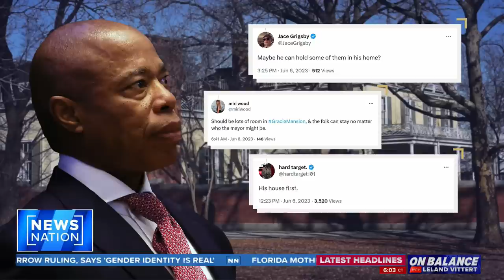NYC mayor pitches paying residents to house migrants | On Balance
NewsNation host Leland Vittert says: Nobody is complaining more about the pressure of migrants coming to their city than New York City’s Democratic mayor. Eric Adams says as many as 700 migrants are arriving each day in the Big Apple. Now, Adams wants residents to open their doors and welcome migrants into their homes. New York City Councilman Robert Holden speaks about the right to shelter policy he thinks is the “wrong way to go” with recent asylum seekers.